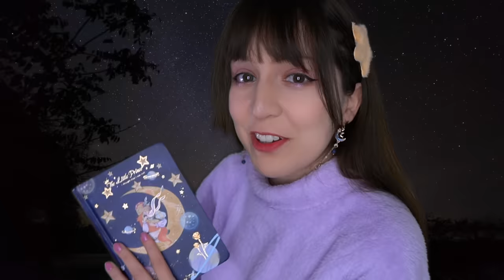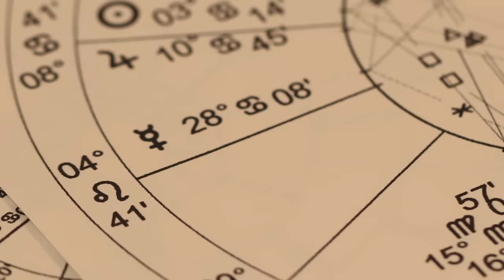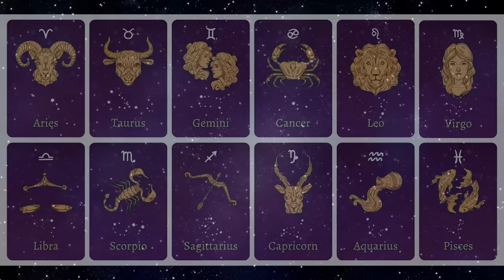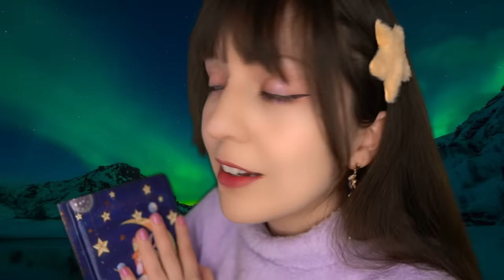⭐ASMR Visitando las Constelaciones [Sub] Una Noche en el Observatorio 🌌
⭐Hola, soy Noa y esta noche seré tu guía: te llevaré a visitar las constelaciones del zodiaco y aprenderemos sobre ellas mientras te relajas con la música, para luego observar las estrellas. Quieres venir en esta aventura? :)